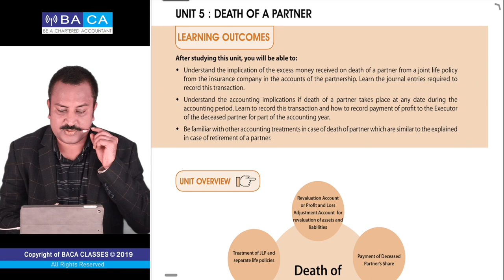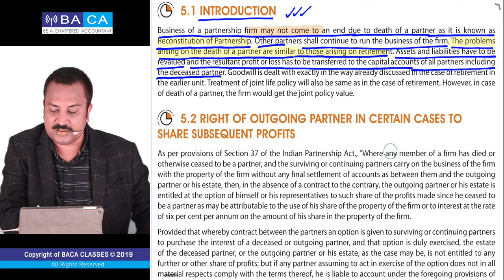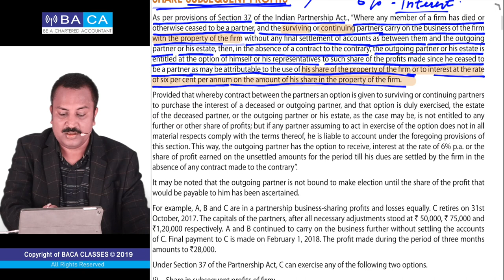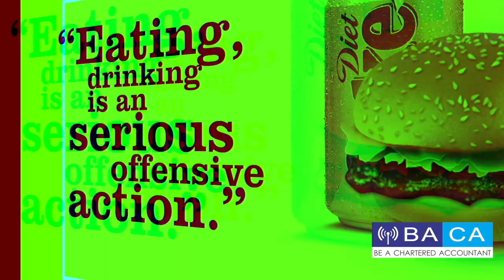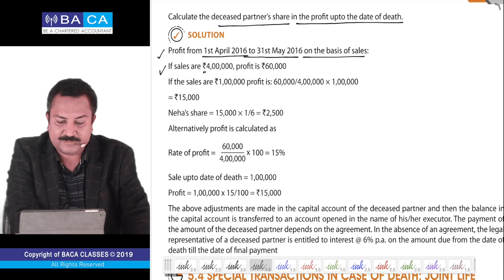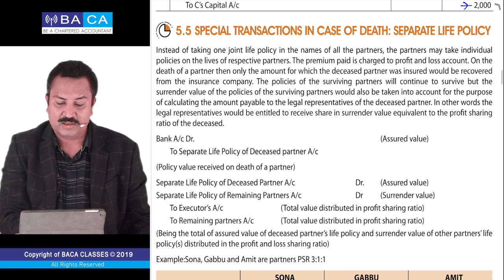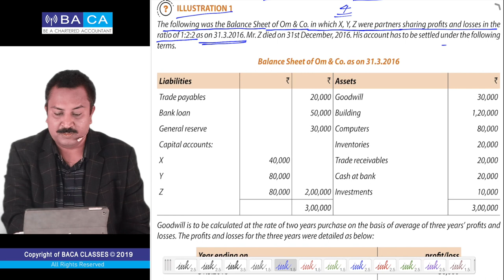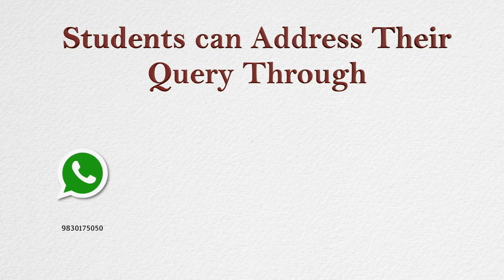CA FOUNDATION | ACCOUNTANCY | DEATH OF A PARTNER | CHAPTER - 8 | UNIT 5 | LECTURE - 1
Dear Students !!

Join CA Foundation 20 Weeks Study Plan & clear your exams in ' FIRST ATTEMPT '